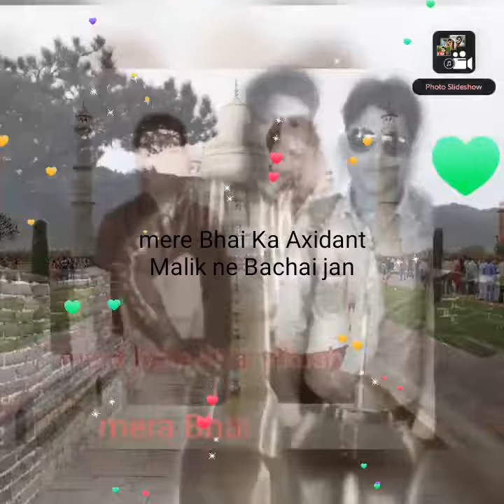Virpaljast matter sam hissar hariyana(19)